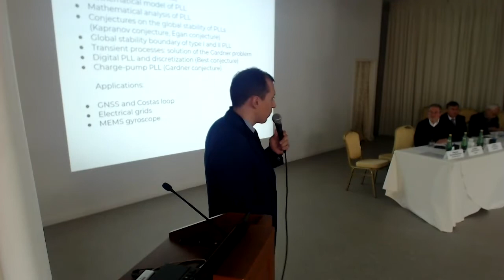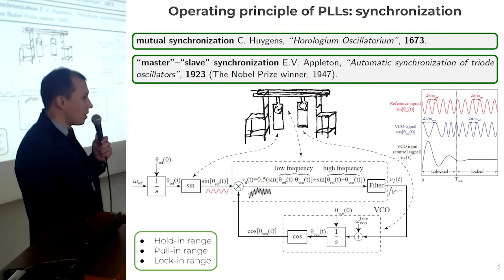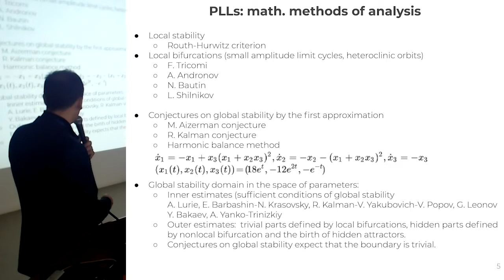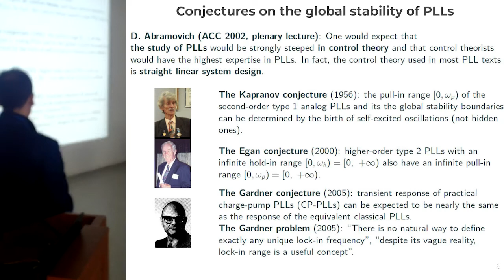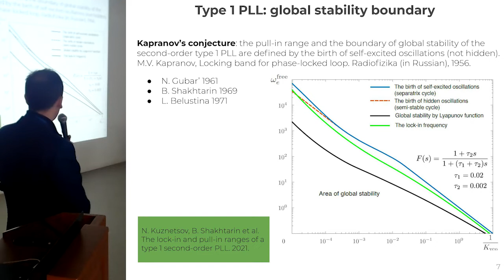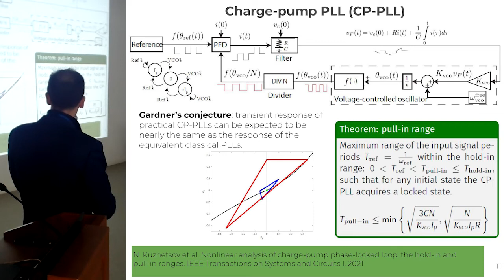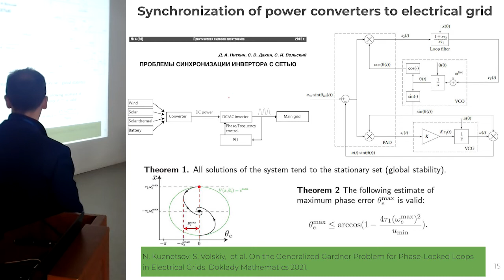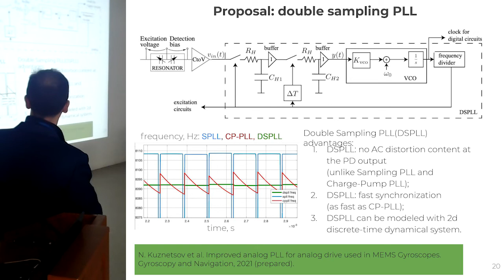Пленарный доклад Н.В. Кузнецова на МКПУ-2021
Пленарный доклад д.ф.-м.н., проф. Н.В. Кузнецова (Санкт-Петербургский государственный университет, Институт проблем машиноведения РАН, С.-Петербург)
 "Развитие математических методов анализа и синтеза систем фазовой автоподстройки: 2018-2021" на 14-ой Мультиконференции по проблемам управления (МКПУ-2021), 27 сентября - 2 октября 2021 г., г. Геленджик, с. Дивноморское